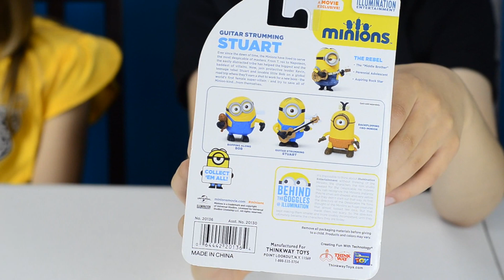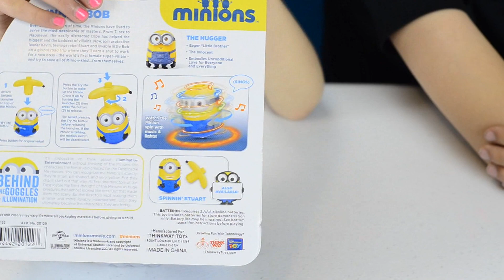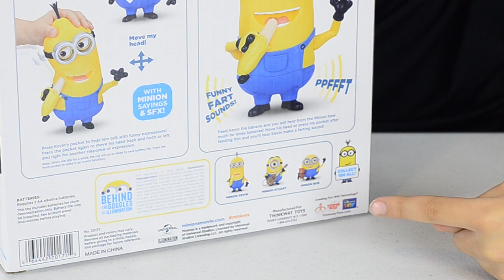💿💿 MINIONS 2015 MOVIE TOY HAUL | New Toys Video Review Unboxing and Play | Toy Review Monday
Meet Stuart, Kevin and Bob as they embark on a journey for their new master in the Official Trailer for Minions. In Theaters July 10, 2015.

About Minions:
This movie is set as a prequel to Despicable Me.
At the dawn of time Minions start out a single cell, evolve and serve many despicable masters. When all of their masters die for different reasons Minions get pretty depressed and need a leader who will help them find another evil boss. Minion Kevin takes the lead alongside Stuart and Bob. These three minions have many adventures together until they meet Scarlet Overkill (Sandra Bullock) who they hope might be their next villain master.

Welcome to another episode of Toy Review Monday! Today I am unboxing and playing with the new Minion toys from the upcoming movie MINIONS:
We got all three main characters Minion Kevin, Stuart and Bob.

3 FUNKO POP DISNEY Frozen 2015 Vinyl Collectible Toy Figure Wave 2 Marshmallow Elsa Olaf Shopkins

Intro Music by Dirtyflint is used according to the Licence Agreement with RevoStock.com